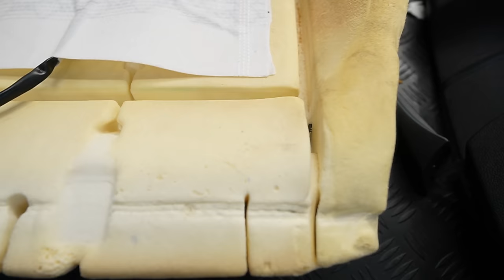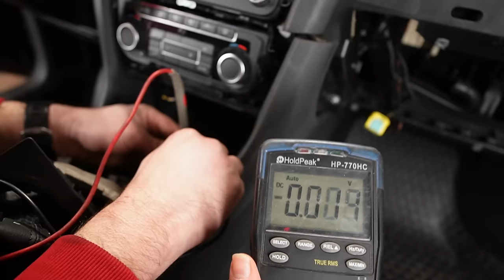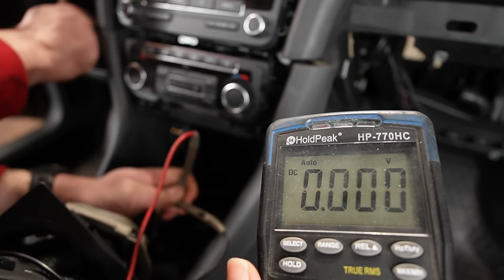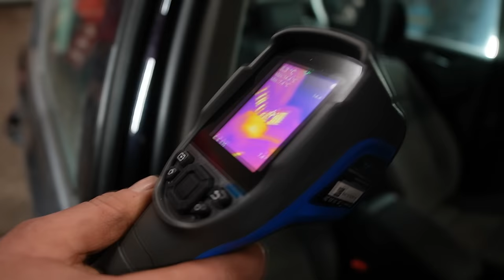Sitzheizung Nachrüsten ist einfacher und günstiger als ihr denkt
Code: KFZFuzie

Hauptsponsoren

Tecpo
Motul
Febi
Coolmaster
Lixup